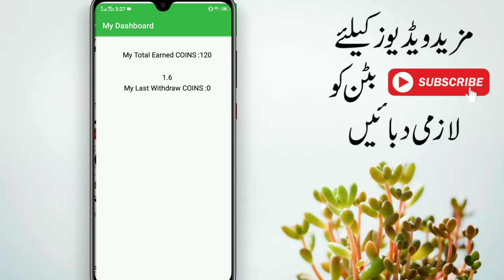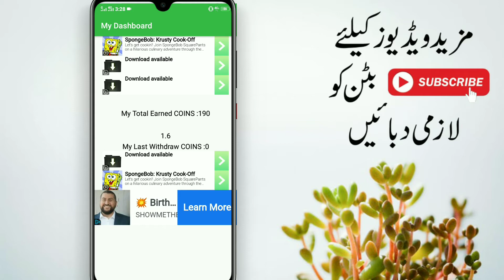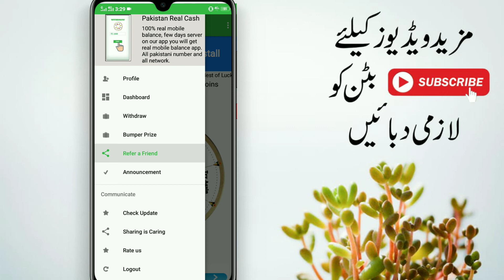How To Earn Money Online | How To Make Money Online | Best Earning App Pakistan Real Cash 2021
How To Earn Money Online | How To Make Money Online | Best Earning App Pakistan Real Cash 2021 By Bilal Tv